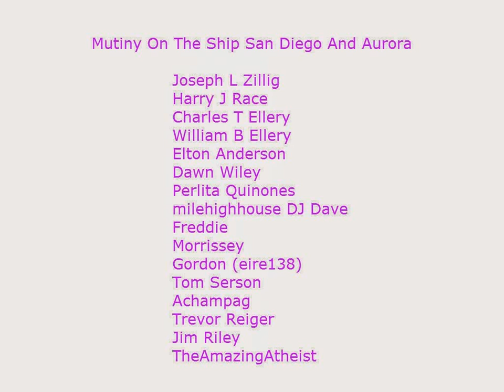Mutiny On The Ship San Diego And Aurora